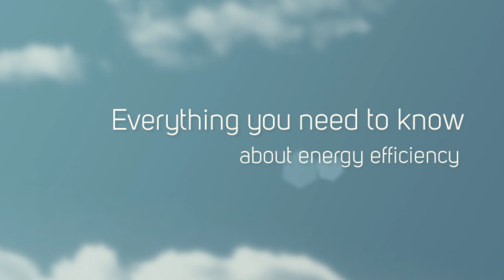Energy Efficiency by Outdoor Vital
Reviewed: ★★★★★